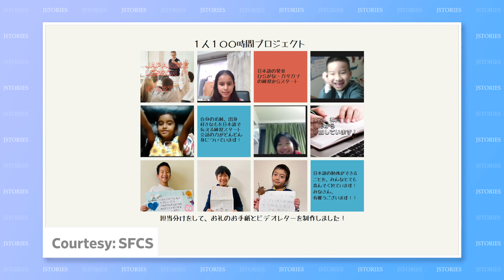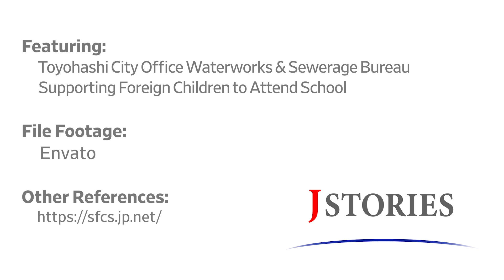#23: Energy from Trash, Inclusiveness from Language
This week's line-up: Biomass power, Learning Japanese

【Content】
00:00 - Intro
00:16 - Energy from Trash
01:05 - Inclusiveness from Language

【Full Script】

(Intro)
Hi, I’m Toshi Maeda… and welcome back to J-Stories, where ideas and technology from Japan help solve global social and environmental problems. Here’s a quick look at this week’s J-Stories!

/// Story 1 ///
Most Japanese household garbage is separated into three main categories: combustibles, non-combustibles, and recyclables.

But residents in one Japanese city are taking it one step further, separating food waste from other combustibles to use as a biomass fuel for electricity generation.

Toyohashi City’s Biomass Utilization Center generates s its energy  using such food waste in combination with sewage.

By fermenting this mixture, methane is produced, which is burned to generate electricity. The only other by-product is carbon pellets.

The city has worked hard to get residents involved in the project, holding over 500 meetings to explain the benefits of separating out food waste.

The city says that the facility produces enough energy to power nearly 2,000 homes and is the largest of its kind in Japan.

/// Story 2 ///
In recent years, many people from overseas have come to Japan to work. . But often their children struggle at local schools because they don’t understand Japanese.

Amid a shortage of qualified Japanese language teachers, a Tokyo NGO is helping out.

The group,Supporting Foreign Children to Attend School, has launched a program called “one hundred hours of Japanese lessons.”

It gives children the language skills to make friends with their Japanese classmates and equips them to better understand classes, which are usually held in Japanese.  The NGO hopes this will help prevent children from dropping out of school and feeling  excluded from society. The group says the first five students who have joined the project – who come from India and Vietnam – have already completed 80 hours… and are happy with their language progress!